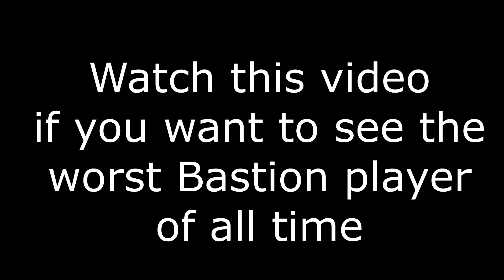Overwatch│Bastion│FIRST GAMEPLAY (Worst Bastion ever)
Overwatch on the PC developed by Blizzard Entertainment